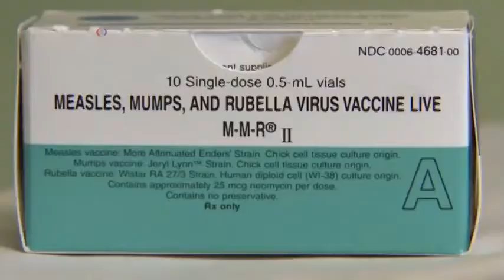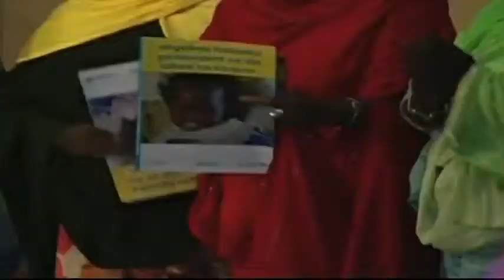미 홍역 확산...예방접종 거부 논란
미국에서 최근 전염병인 홍역이 확산되면서, 일부 부모들의 예방접종 거부 행태가 논란이 되고 있습니다. 이들 부모는 예방접종이 자폐증 발병과 관련있다며 자녀에게 예방접종을 시키지 않고 있는데요. 하지만 전문가들은 그런 주장을 뒷받침할 과학적 근거는 없다고 반박하고 있습니다.